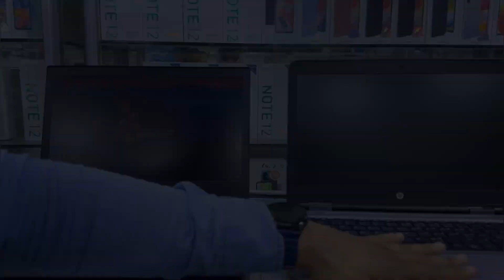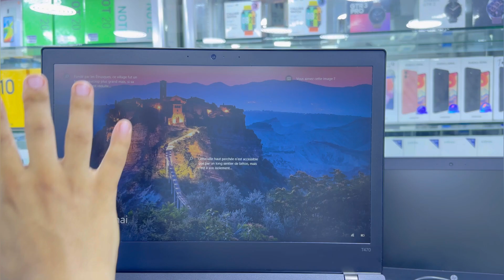حاسوب Hp probook i5 6eme فقط ب 1999dh فقط 10 قطع